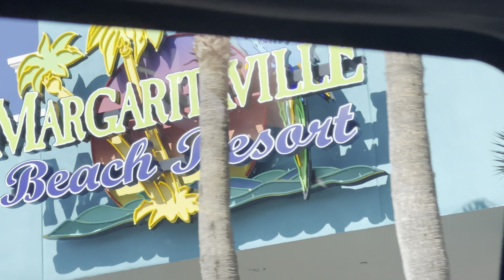JULY VLOG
Just wanna shout out to my friends. They are the most amazing people in the world.
Also, HAPPY 16th BIRTHDAY JOJO